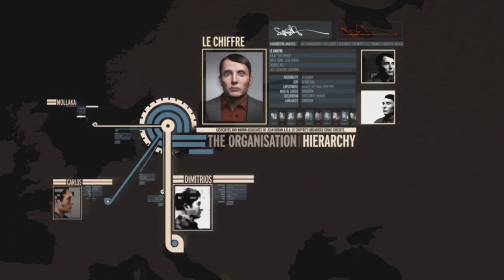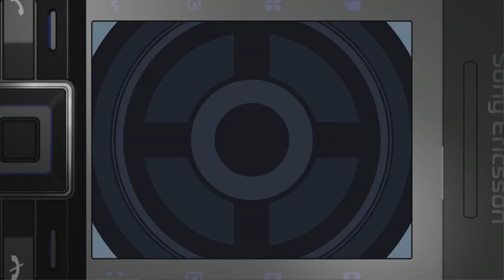007 Quantum of Solace Part 9 - Catching a Train